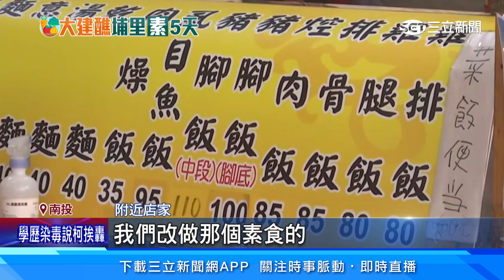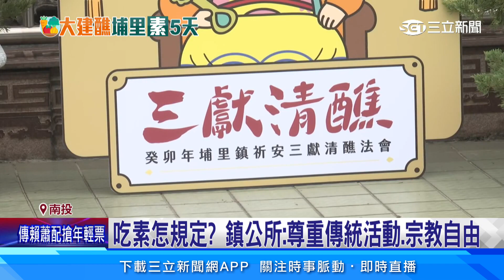「三獻圓醮」埔里鎮茹素5天！葷食店家改賣素食│94看新聞